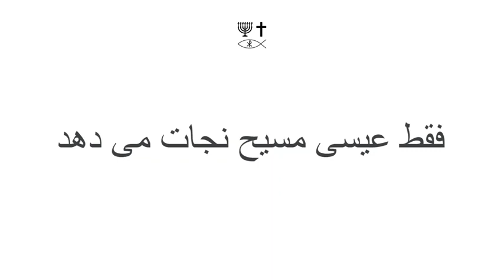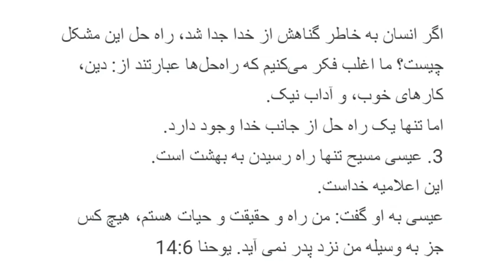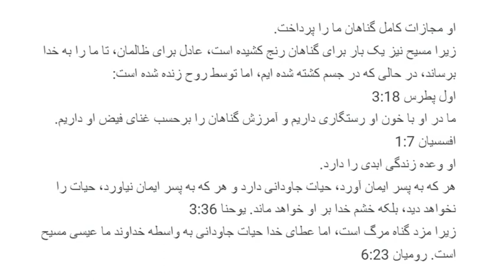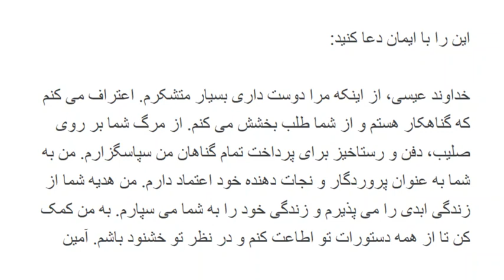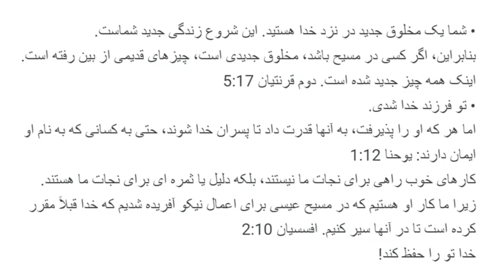Persian (فارسی) - Soul Winning Gospel Presentation - Only JESUS CHRIST Saves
در هیچ دیگری نیز رستگاری نیست، زیرا در زیر آسمان هیچ نام دیگری به مردم داده نشده است تا به وسیله آن نجات یابیم. اعمال 4:12